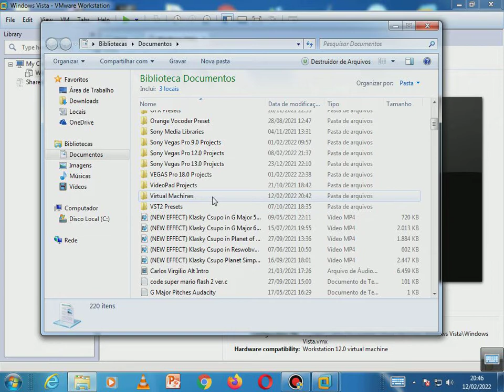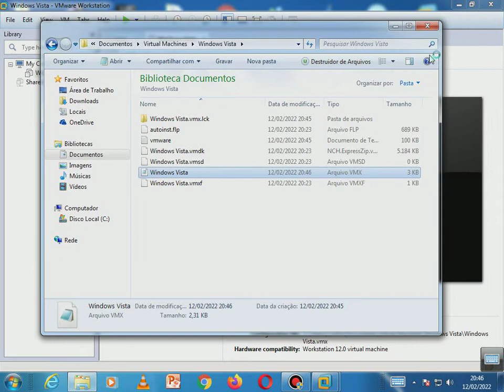How to solved vmci.sys error power on VMware Workstation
Fix Solved! Easy!